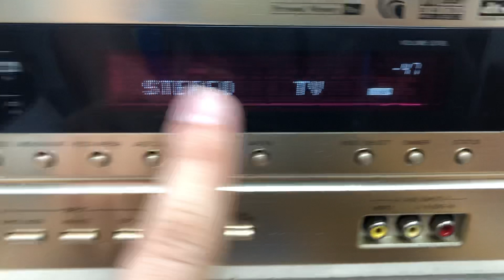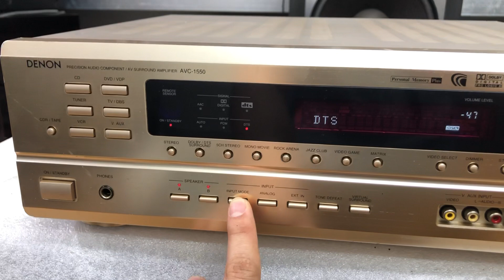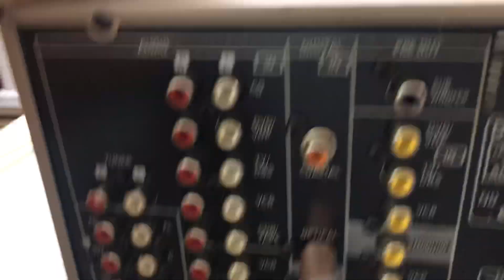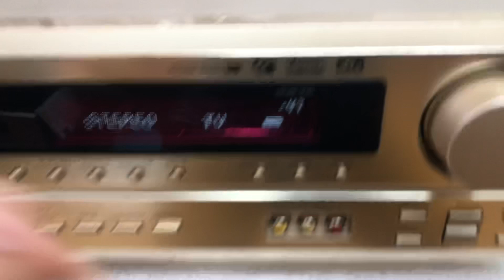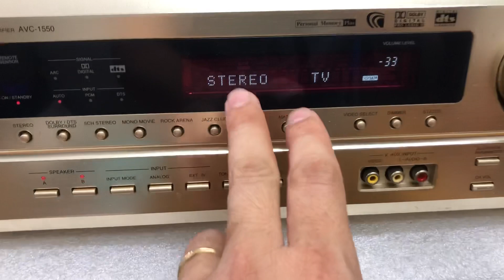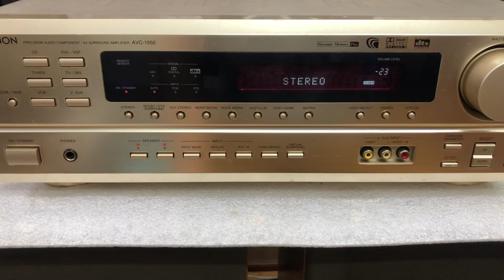P1- Denon 1550 giá 2,7tr giải mã số Quang 0941.891.914 tại Minh Audio Hà Đông Hn